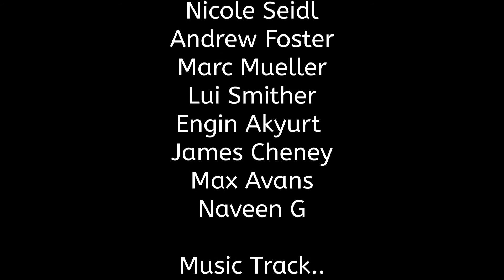BarnYard Pimp!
The Gangster from the Country moves  into the Big City ...
And He's playing no Games